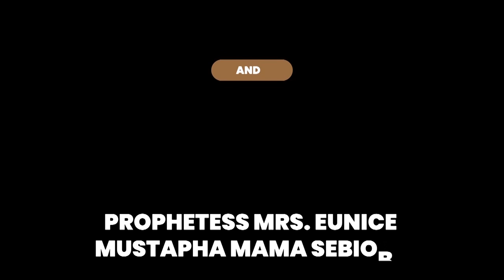IRI OWURO MORNING DEW 4TH 2021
your Miracle is now